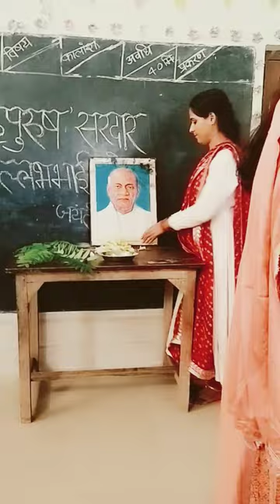हमारे जीवन की डोर तो ईश्वर के हाथ में है इसलिए चिंता की कोई बात नही हो सकती हैसरदारवल्लभभाईपटेल🙏🙏🙏